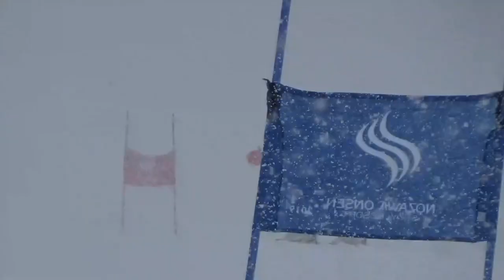【野沢少年アルペンGS】2023.1.30野沢温泉カンダハー西コース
【JAPAN NORTHERN LIGHTS】
「日本から世界に通用する選手を輩出する」
という創業からの変わることのない強い想いを持ち、解剖学的理論に基づいた技術指導、栄養学サポート指導、メンタルトレーニング指導、思考力トレーニング、オリジナルマテリアルサポートなど、あらゆる角度からアスリートとそのご家族を支え、皆様と共に学び、成長を続けるスキーチームです。

JAPAN NORTHERN LIGHTSのSNSメッセージにてご連絡ください。

COACH
Shogo Saito
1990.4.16日生まれ。近畿大学/経営学部/経営学科卒。福井県出身。学生時代はアルペンスキーでオリンピックを目指してスキーに全力を注ぐ。過去最高成績は、全日本選手権3位。株式会社SPALANT.を設立。“change Japan ski. / 日本のスキーを変える“を念頭に置き、日々情報収集やディレクションを行う。好きな言葉は「自己韜晦」。

COACH
Hidekazu Nishizawa
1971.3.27生まれ。世界に通じる日本を代表するチームになると言う想いを込めて2005年に「samurairacers」をスタート。ジュニアオリンピック、全国中学、インターハイなど数々のタイトル選手を輩出するチームへ成長を遂げる。20歳から7年間のスキー教師活動を経て2000年12月五竜レーシングアカデミー校長就任。

COACH
Naoto Tani
幼い頃より両親の影響でアルペンスキーを始める。
高校3年生のときにはインターハイで入賞！
その後大学卒業までアルペンスキーを続け、技術選にも挑戦しSAJデモストレーターを一期務める。
2018年ジュニアの新たな育成を目指しYOMON ski racing.を発足。長野県菅平にてレーシングキャンプを開始。
現在アルペンスキーコーチとして活動しながら、解剖学やトレーニングについて学びより選手を最大限サポート出来る環境作りを目指し、日々奮闘中！

COACH
Jun Kuwabara
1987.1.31生まれ。日本体育大学/体育学部/体育学科卒。新潟県津南町出身。小学３年生からアルペンスキーを始め、その後社会人６年目まで仕事をする傍らアルペンスキーヤーとして活動。選手時代は新潟県代表として国民体育大会に出場。また、社会人6年目の際には選手を継続しながら選手の育成を経験する。B級レースにおいて複数回優勝、FISレースでは入賞経験あり。一度コーチからは退いたが、選手育成に携りたいという強い想いがあり再度コーチに転向。JNLの人気者コーチ。好きな言葉は、「やらないで後悔するよりやって後悔」。

JNLの母体となる株式会社SPALANT.では世界に挑戦する選手の育成を目指し、あらゆる活動を全力で行います！

随時チームのメンバーを募集中！
またコーチやアドバイザーも常に募集しております。